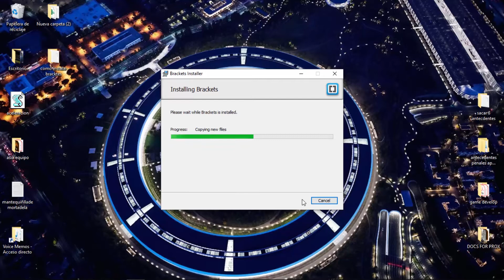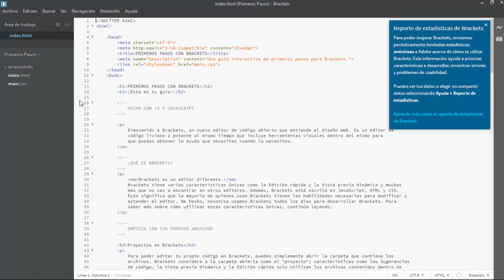Como Instalar el editor de código web Brackets [el mejor editor de código para paginas web]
Brackets es muy probablemente el mejor edito de código para paginas web que podemos encontrar , una de sus principales ventajas es que es super liviano y cómodo de usar, espero que les guste.